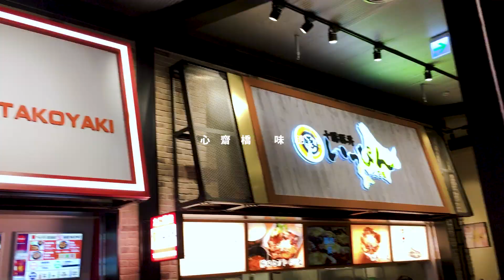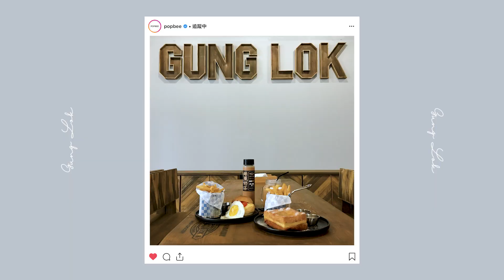Mitsui Outlet Park 台中港新開幕！帶你搶先預覽館內好吃必逛特色！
不久之前在林口開設的 Mitsui Outlet Park 除了引進許多運動、時尚大牌門店，更囊括了生活、美食等多元內容，吸引著許多人呼朋引伴前往光顧，就在近日 Mitsui Outlet 正式公開了下一間在台中港旁開設的全新園區，同樣在眾多品牌的 Outlet 商場中，融入許多獨家的日式餐廳，這次更因為臨海打造，注入許多海景元素和海事文化在建築設計中，不只能從書店眺望海景、更有多個值得我們一訪之處，今天就讓 POPBEE 在正式開幕前搶先帶你逛吧！

更多生活風格：
籃球場也能這麼美？CDG 最知名愛心插畫家 Filip Pagowski 到淡水作畫！
Virgil Abloh 這次與紐約知名抹茶店合作，除了服飾外這些療癒小物讓少女心爆棚了！
露宿野外也能這麼優雅？這三個在 IG 上大紅的特色露營地點，絕對要去試試！